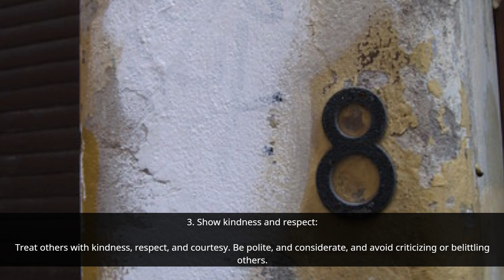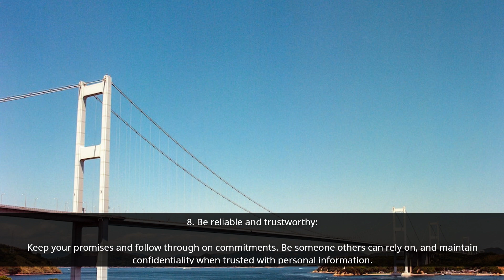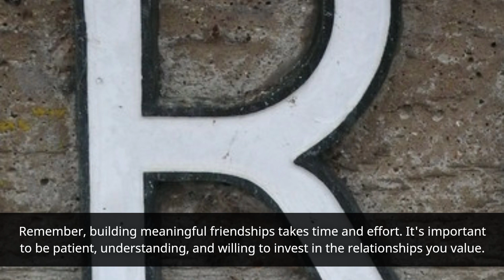How to win hearts | Rules to be happy life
How to win hearts | Rules to be happy life @Quotespro3
Rules for Rulers | how to live like a king | life changing rules

brain rules
life rules
10 rules that change your life
rules of life
100 rules of life

Remember to learn something new every day and focus on one thing at a time.
About Motivation Quotes Pro:
This channel is all about High Power Motivational Videos. All Videos Also Include Topics Personality Development, Inspirational Speeches,Inspiring Stories,Self Improvement,Motivational videos and Many More In English.
Here You can learn more and more to improve yourself.